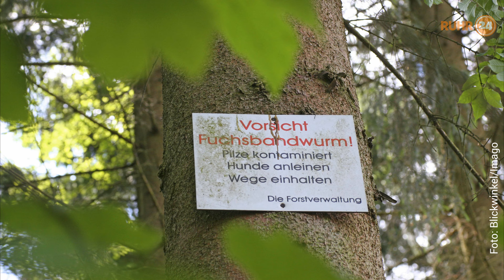Bärlauch: Wildes Knoblauch in der Natur kann zur Gefahr werden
Bärlauch hat viele Vitamine und kann bei Verdauungsproblemen helfen. Doch das nach Knoblauch schmeckende Kraut kann durch einen Parasiten gefährlich werden.
Mehr Meinung. Mehr Leben. Mehr Ruhrgebiet.
Wir haben die Stories, die euch wirklich interessieren.